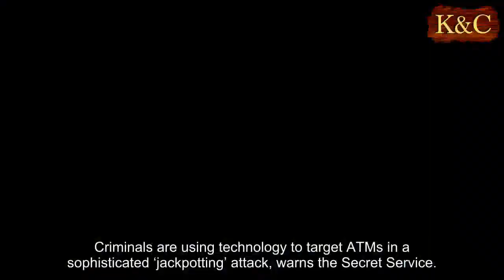Beware sophisticated ATM 'jackpotting' attack, warns Secret Service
Criminals are using technology to target ATMs in a sophisticated ‘jackpotting’ attack, warns the Secret Service.
The Secret Service has warned financial institutions about the attack, which forces ATMs to dispense large quantities of cash. Criminals install malicious hardware or software, or a combination of both, to take control of an ATM in a jackpotting attack.
FITNESS TRACKING DATA ON STRAVA APP REVEAL US MILITARY BASES DETAILS, SPARKING SECURITY CONCERNS
Thieves have identified vulnerabilities in financial institutions that operate ATMs, according to the Secret Service. Standalone ATMs in the likes of pharmacies and big box retailers are particularly at risk, it says, as are drive thru ATMS.
“The Secret Service recently obtained credible information about planned jackpotting attacks in the U.S. through partners of our Electronic Crimes Task Force (ECTF),” it said, in its statement. “Subsequently, we alerted other law enforcement partners and financial institutions who could potentially be impacted by this crime.”